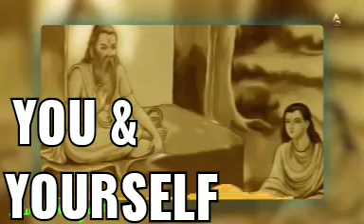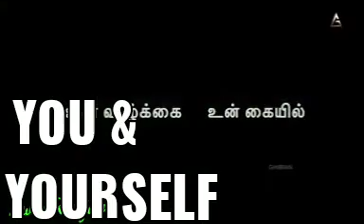உன் வாழ்க்கை உன் கையில் Know your self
Video from Dr.K.Petchimuthu